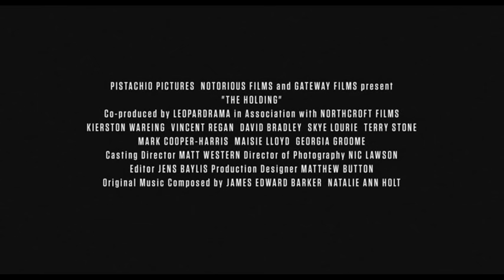Trailer The Holding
Cassie Naylor heeft een verschrikkelijk geheim. Om haar dochters te beschermen vermoord Cassie Naylor hun vader en begraaft hem op het land van haar boerderij. Het gezin lijkt gered, maar acht maanden later arriveert de charmante vreemdeling Adan en weet achter de waarheid te komen. Aden besluit Cassie te chanteren en houdt haar dochters gegijzeld. Cassie en haar dochters zitten gevangen in een dodelijk kat en muis spel waaruit ontsnappen onmogelijk lijkt...